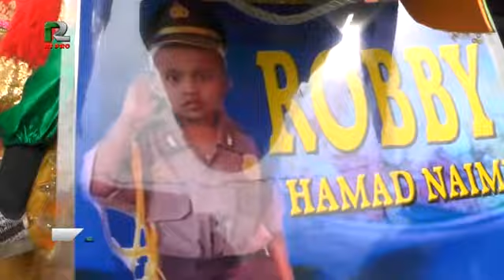manuk dangdut PMJ super(1)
Pesta perhajatan Keluarga besar.
Bpk. Sanudin / ibu lili masiri
Dalam rangka khitanan.  Robby Hamad naimi
Hari. Kamis, 10 September 2020
Bertempat. Dusun. Lio Desa. Parigimulya kab. Subang.
Hiburan. Manuk Dangdut Super Putra Mangun Jaya